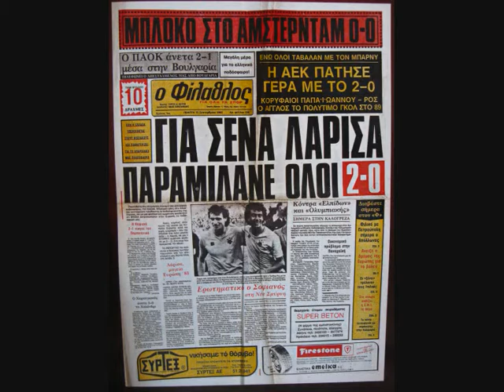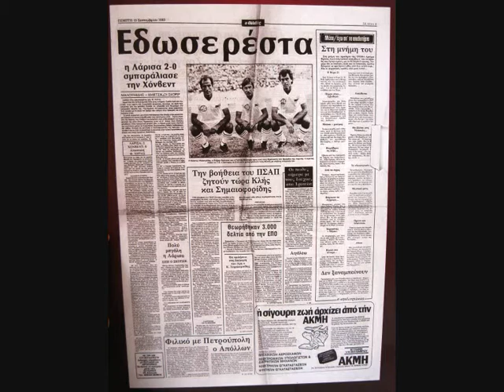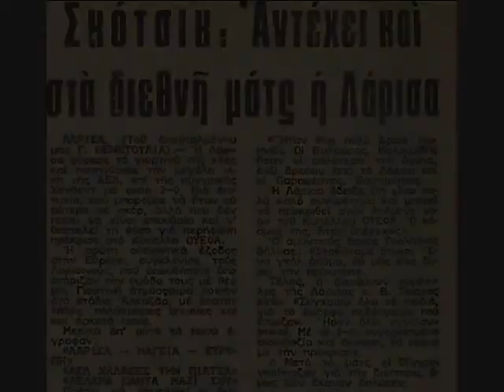ΑΕΛ-Χόνβεντ 1983-84 Αποκόμματα εφημερίδων (Κύπελλο Κυπελλούχων)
AEL 1983-84 Κύπελλο Κυπελλούχων 1ος Ευρωπαϊκός αγώνας της ΑΕΛ